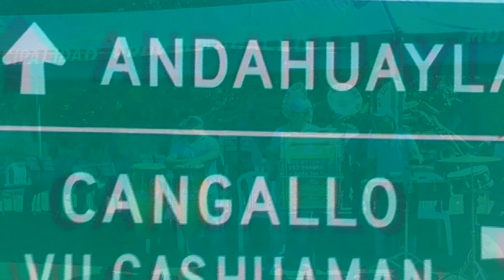BANDA LOS GENIALES DE SANTO DOMINGO DE CAPILLAS - MIX CUMBIAS 2018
BANDA ORQUESTA LOS GENIALES DE SANTO DOMINGO DE CAPILLAS .

DIRECTOR      :       BETO LUNA

       ICA - PERU